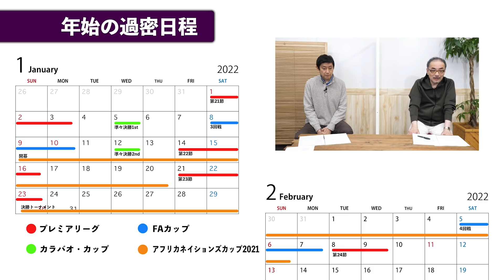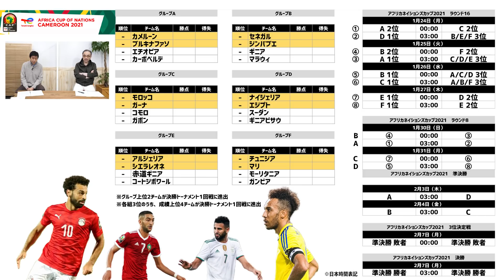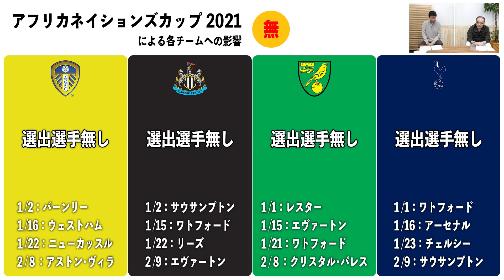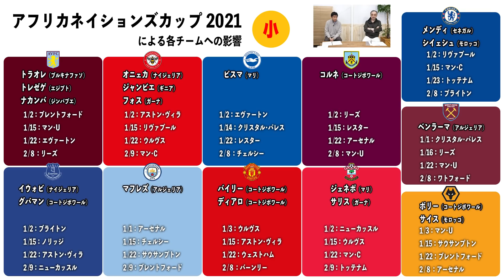【プレミア全チーム調査】アフリカ選手権による選手離脱と年始の過密スケジュール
アフリカ選手権による選手離脱と年始の過密スケジュール

プレミア恒例!?の年末年始の過密スケジュール…
そこに今季はアフリカネイションズカップ2021が開催され、選手離脱があります！
各チームどれくらい選手が離脱するのか、離脱後の試合スケジュールを見ながら考察！

皆さんの感想もコメント欄に書き込んでみてください！

【出演者】
●野村明弘（スポーツコメンテーター）

📝目次
00:00　オープニング
07:27　年始の過密スケジュール
10:18　アフリカネイションズカップ2021
14:01　（無）各チームへの影響
14:51　（小）各チームへの影響
20:04　（大）各チームへの影響
32:44　その他の影響
37:24　エンディング